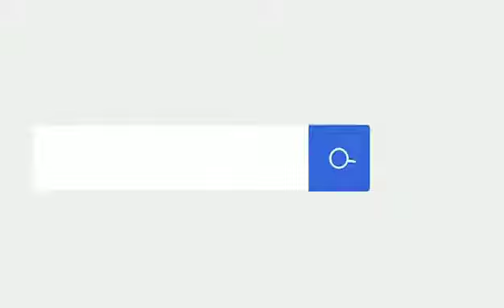no-asbestos gasket cnc knife cutting machine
Whats app/Tel/We chat  Ella:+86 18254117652